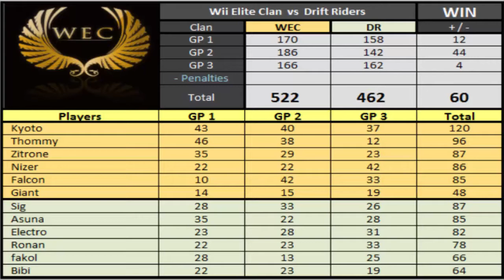MKU S7 D3 W5 DR vs WEC